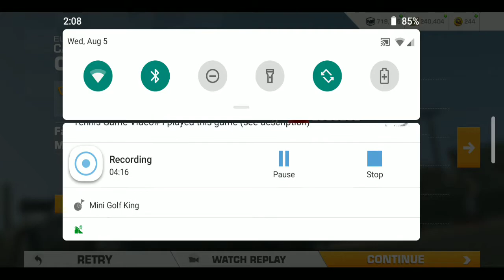Formula 1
I played this game 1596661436 video